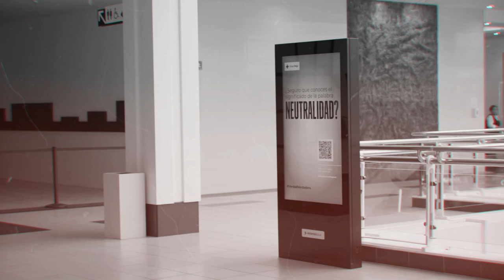Los Principios de Cruz Roja toman las calles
Los Principios de Cruz Roja han estado en estaciones de transporte público y grandes superficies de las principales ciudades españolas. A través del código QR de los carteles, se podía descubrir la VerdadVerdadera de Cruz Roja. Aquí las imágenes de cómo fue :)